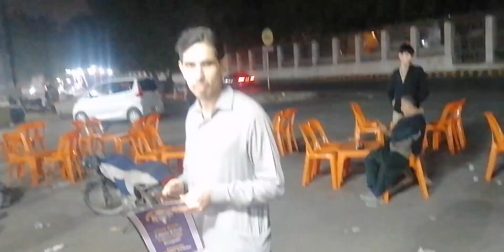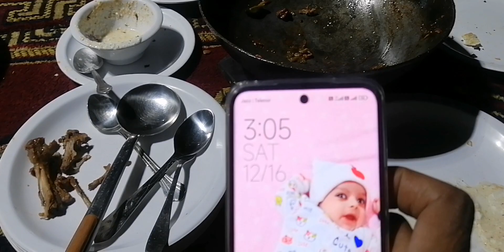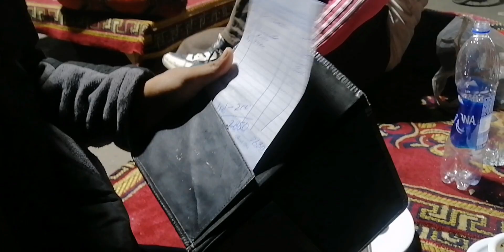Raat ko 3 bj dinner🍗or sara hotel band🤔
Dinner or raat ko 3 bj
Yea koi time hai
Dinner ka
Or sara hotel band
Itna bura naseb hamara
Yea sab Kashif ki waja sa hua
Lakin shukar ha Allah ka ke khana naseb hogaya hama
Khabar Peshawari hotel ki karahi bohat he mast the ap log ko moka mila waha ki karahi khana ka to miss nhi karna bohat acha khana tha😍